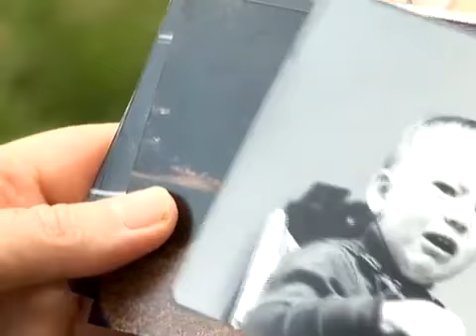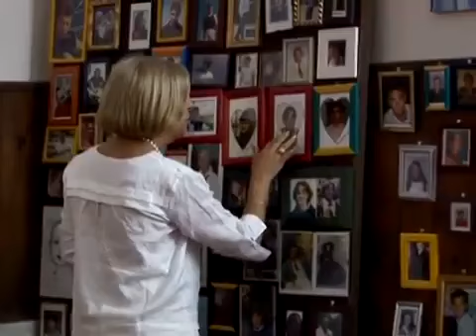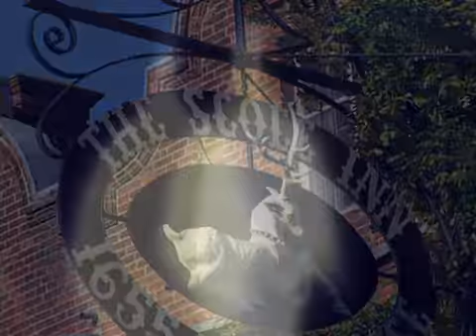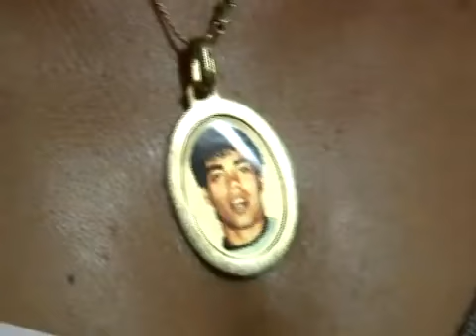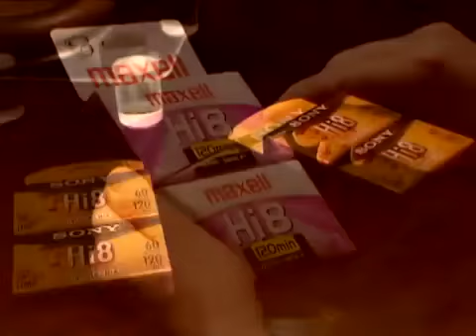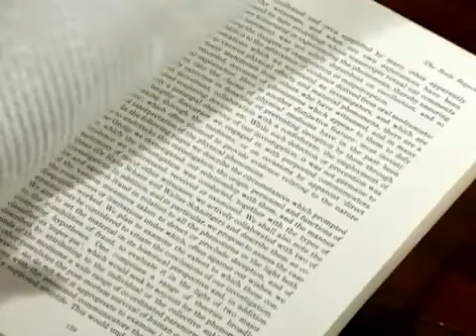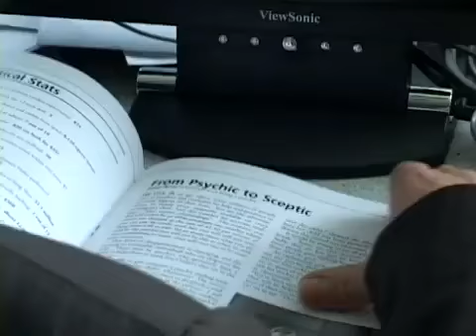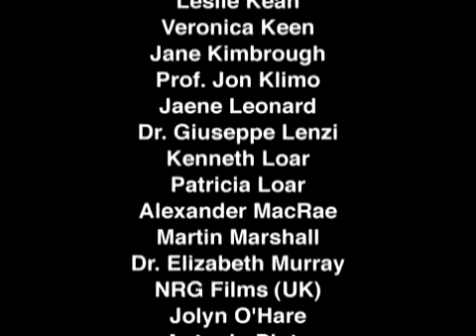The Scole Experiment.mp4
In questo canale vengono pubblicati argomenti inerenti al mondo della crescita spirituale e personale, del paranormale  e tutto ciò che riguarda la ricerca nel campo delle pseudoscienze: metafonia, meta visione, indagini, misteri e gli eventi inspiegabili. Inoltre il corso completo del dottor Brian Weiss.
Info sui video: alcuni dei nostri video sono stati estratti dalle fonti ufficiali le quali vengono sempre menzionate. Ringraziamo in anticipo coloro che ci hanno permesso di condividerli.
"Anime di smeraldo - Come si comunica con l'aldilà" è un libro che potete trovare on line su tutte le piattaforme editoriali, sia in versione cartacea che digitale. Compreso Amazon, cercando Grace Amber Jaxn
In aggiunta vengono introdotti video in animazione 3D di musica e movie book dei miei libri fantasy.
Un bacio Grace

This channel publishes topics related to the world of spiritual and personal growth, the paranormal and everything related to research in the field of pseudoscience: metaphony, meta-vision, investigations, mysteries and unexplained events. Plus the complete course by Dr Brian Weiss.
Video info: some of our videos are taken from official sources, which are always mentioned. We thank in advance those who have allowed us to share them.
"Emerald Souls - How to communicate with the afterlife" is a book that you can find online on all publishing platforms, both in print and digital versions. Including Amazon, by searching for Grace Amber Jaxn
In addition, 3D animated videos of music and movie books of my books are introduced.
A kiss Grace